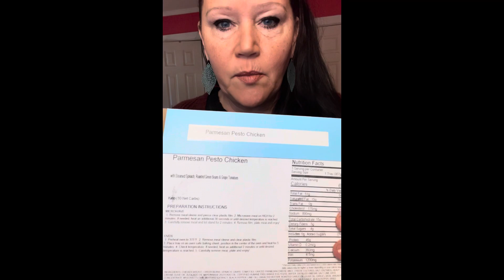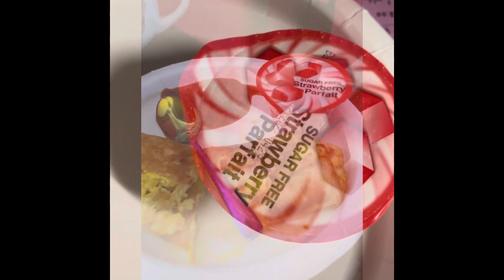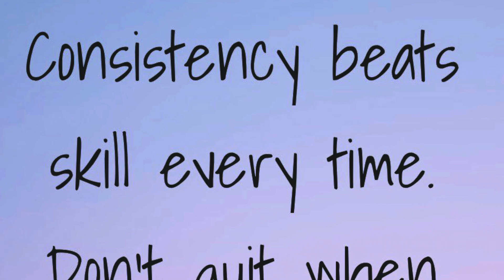Focus on 5: Gaining Traction